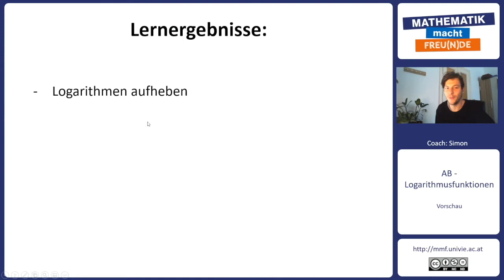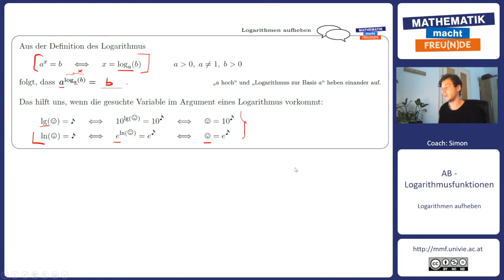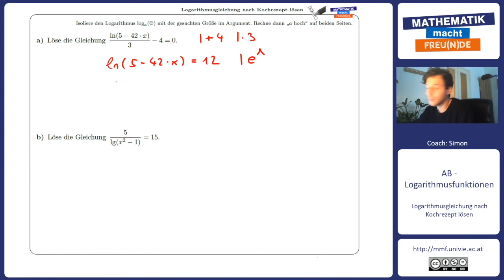Logarithmen aufheben und Logarithmusgleichungen exakt lösen